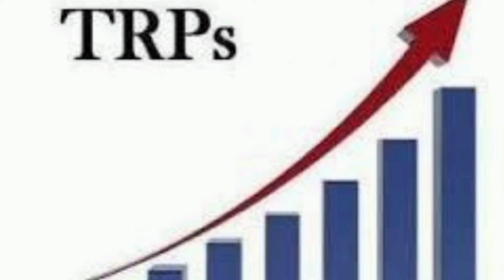Week 28 : TRP RATINGS (Sony TV) | KRPKAB Got Lowest TRP RATINGS😰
TVTALKS

Hello Everyone in This video I will tell you the TRP of Week 28 Channel - Sony TV.